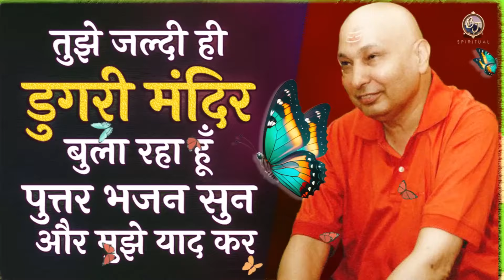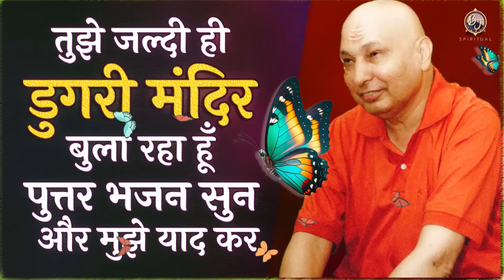जल्दी ही डुगरी मंदिर बुला रहा हूँ पुत्तर भजन सुन और मुझे याद कर | Guruji Bhajan 2024 | Bade Mandir